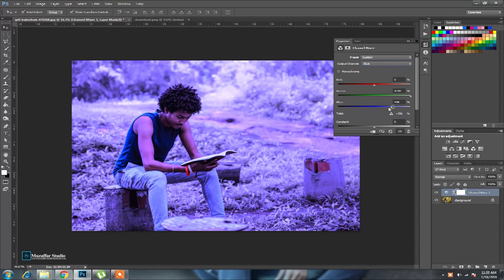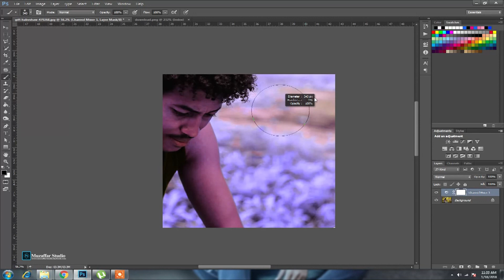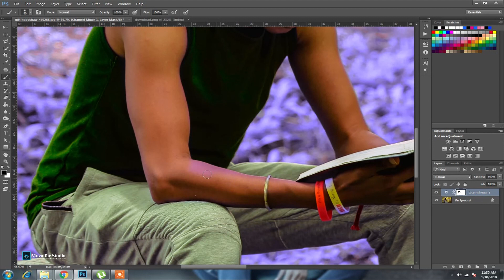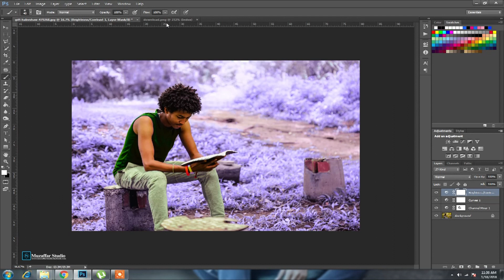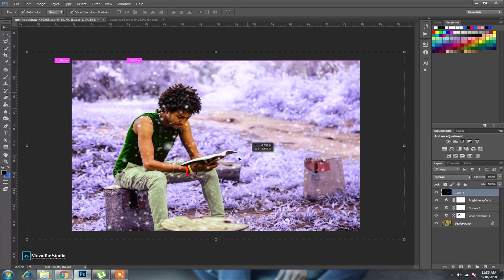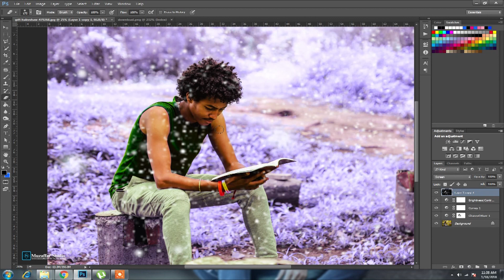Winter Snow Effect | Photoshop Manipulation Tutorial